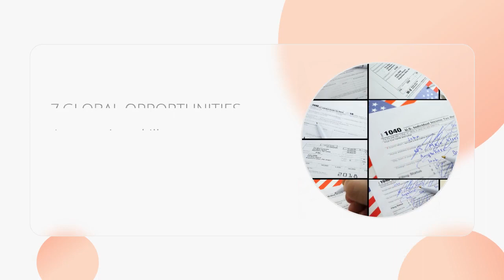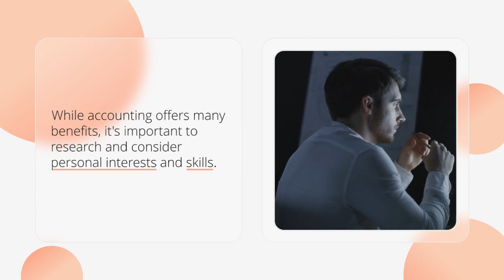Why to Choose Accounting?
This video will tell you about the importance of accounting in our career.